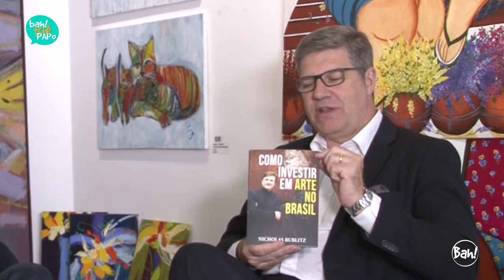Arte & investimento - Nicholas Bublitz no Programa BahTchêPapo com Felipe Vieira- 13.01.2019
No programa de hoje, o jornalista Felipe Vieira conversa com o marchand Nicholas Bublitz que nos fala de seu livro "Como investir em arte no Brasil". Nicholas dá dicas de como investir nesse mercado crescente no mundo atual.